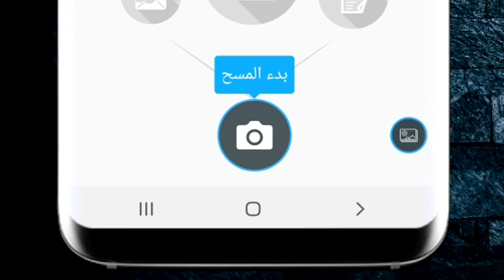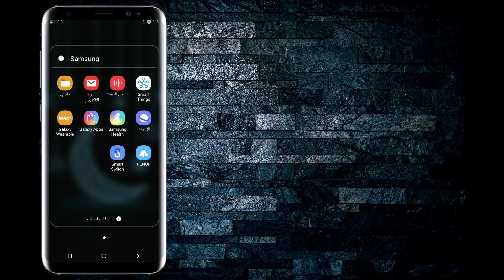افضل تطبيق لتحويل الصور الى ملف pdf وتغيير خلفية الاوراق الى اللون الابيض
هذا التطبيق يستطيع تغيير خلفية الاوراق الى اللون الابيض وايضا يستطيع تحويل الصور الى ملف pdf   حتى تستطع ارسالها الى اصدقائك بدون ان يتم تقليل جودة الصور

لاتنسى الإشتراك في القناة و مشاركة الفيديو لأصدقائك حتى تصل الفائدة للجميع
و لدعم القناة و تشجيعنا على الإستمرار و تقديم الافضل
الإشتراكات - ✔
1.000 مشترك - ✔
2.000 مشترك - ✔
3.000 مشترك - ✖
4.000 مشترك - ✖
5.000 مشترك - ✖
6.000 مشترك - ✖
7.000 مشترك - ✖
8.000 مشترك - ✖
9.000 مشترك - ✖
10.000 مشترك - ✖